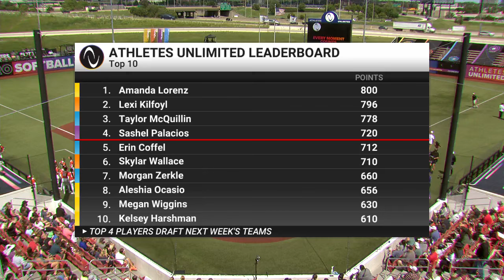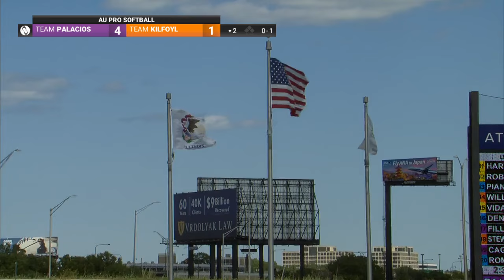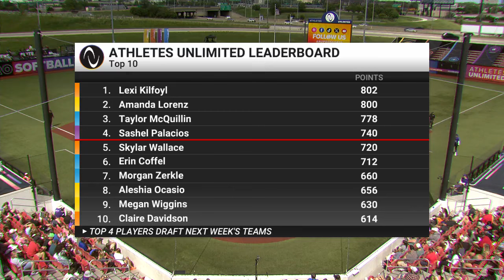2024 AU Pro Softball: Game 15